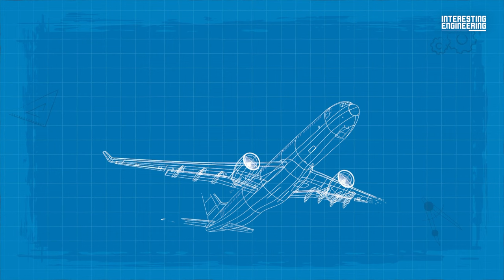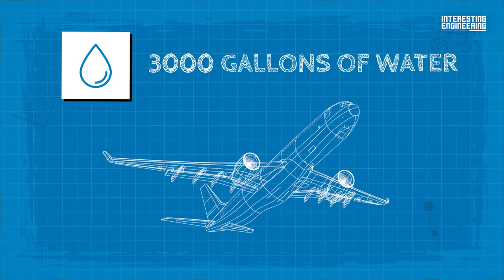Why Cleaning Aircraft Is Really Hard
Aircraft cleaning is crucial for commercial and military planes, typically occurring 2-5 times a year for commercial and monthly for military aircraft. This practice is essential for three main reasons. Firstly, cleanliness impacts airline profits as passengers may perceive dirty planes as unsafe or of lower service quality. Secondly, accumulated dirt on an aircraft can increase drag and fuel consumption due to disrupted airflow. Lastly, a clean aircraft allows for easier detection of damages or cracks, crucial for safety.

Traditionally, aircraft are cleaned manually with mops, brooms, and soapy water, a labor-intensive process that can take up to 8 hours and require significant water usage. The belly of the aircraft, often dirtiest due to the landing gear, requires extra effort. However, this method is water-intensive, using 500-3000 gallons per wash.

As a solution, the industry is shifting towards dry washing with chemicals and, more recently, robotic cleaning. Robots like Nordic Dino, operated by a single person, and others resembling car washes for planes, are becoming more prevalent. This shift is partly due to labor shortages post-COVID-19, as the strenuous and low-paid nature of manual cleaning led to a decrease in available workers. Consequently, robotic cleaning is emerging as a vital component in the aviation industry, promising more innovations in the future.